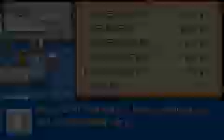Let's play together Pokemon Feuerrot part 47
Eilands! Irrma gerettet und verirrt :)